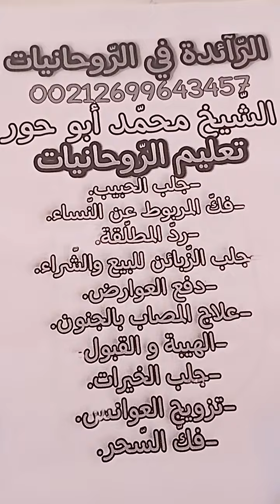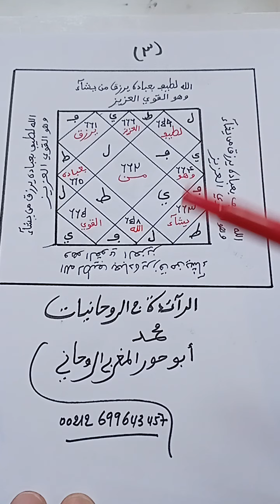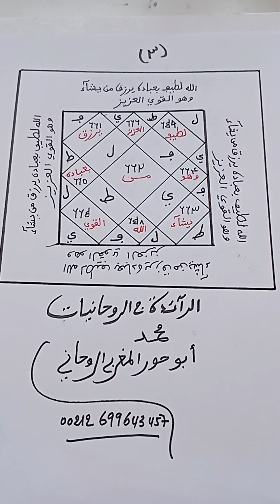تنزيل المال بآية كريمة.@الرَّآئِدَةُفِيالرَّوْحَانِيَا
إن هذه الذخيرة حصرية ليس لها نظير
اعملوها بجد واكتم سرك تبلغ مناك
يوم الاثنين في ساعة القمر
اختلي وحدك وتريض لها واصرف العمار
هذا الاخير هو البريد الإلكتروني.

تحياتي الغالية للجميع وبالتوفيق.
تنزيل المال بآية كريمة.